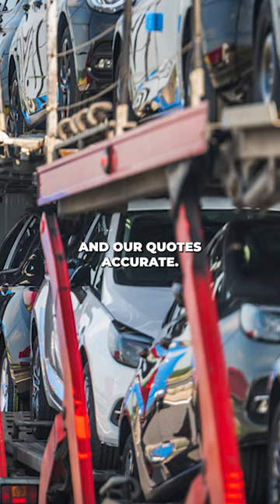Car Shipping In Cowlitz County | WA Vehicle Shipping | Cowlitz County Car Transport Services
Don't miss out on the inside scoop on Cowlitz County Car shipping companies - read our blog post now!

🚗 Welcome to A1 Auto Transport: Your Trusted Vehicle Shipping Solution in Cowlitz County, WA! 🚗

Looking for a reliable and proven auto transport service to or from Cowlitz County, WA? Look no further! A1 Auto Transport is your go-to expert for seamless and stress-free car shipping.

🌐 Proven Expertise: With years of experience, A1 Auto Transport has established itself as a reliable and trusted name in the auto transport industry. Our proven track record speaks for itself, ensuring a smooth and reliable vehicle shipping experience.

🌍 Nationwide Coverage: Whether you're moving to or from Cowlitz County, WA, or any other location across the country, A1 Auto Transport has you covered. We offer nationwide vehicle shipping services to meet all your transportation needs.

🛣️ Efficient and Timely Delivery: Our team is dedicated to providing efficient and timely delivery of your vehicle. We understand the importance of your time and ensure that your car reaches its destination safely and on schedule.

🛡️ Secure Transport: Rest easy knowing that your vehicle is in safe hands. A1 Auto Transport prioritizes the security of your car during transit, employing top-notch safety measures to safeguard your vehicle from any potential risks.

🌟 Customer Satisfaction: At A1 Auto Transport, customer satisfaction is our top priority. Our team of professionals is committed to providing exceptional service, ensuring a hassle-free experience for our valued customers.

📍 Conveniently Located in Cowlitz County, WA: Our presence in Cowlitz County allows us to serve the local community with personalized and reliable auto transport services. We're conveniently located to cater to your specific needs in and around the Cowlitz County area.